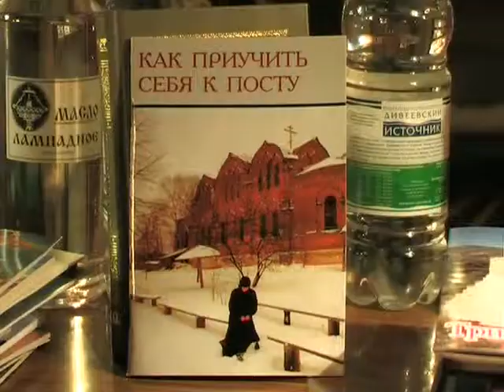Как проводить Рождественский пост. 12.2006